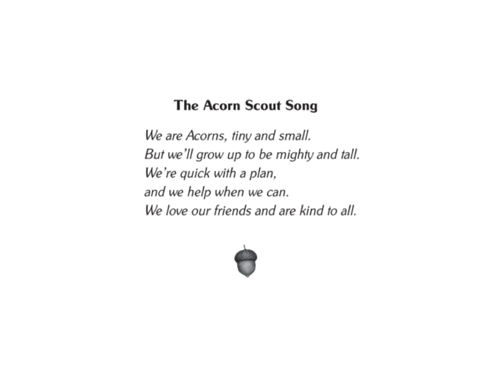Faster Acorn Song